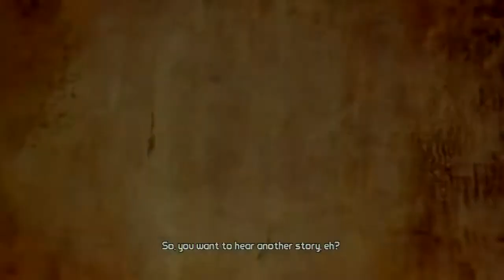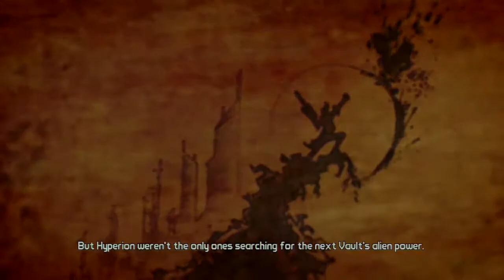Borderlands 2 - 01 - Awaken